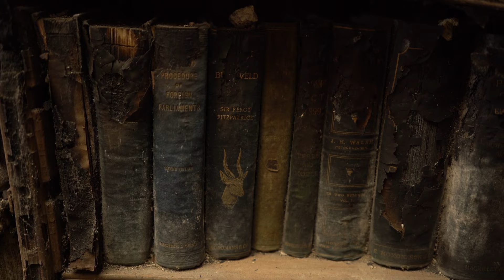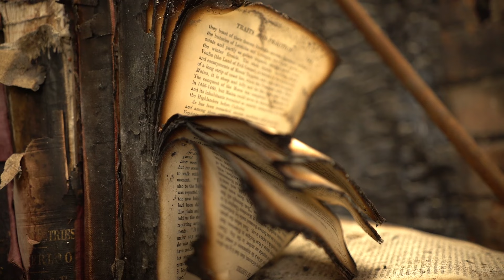Secrets of the Library at Clandon Park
Take a look around inside the Library at Clandon Park for the first time since the devastating fire in April 2015.

Project Curator Sophie Chessum tells us more about a room that's a tale of two halves - substantially damaged in places but a fine fireplace and areas of decorative plaster surviving well.